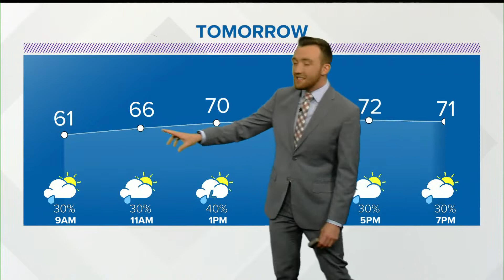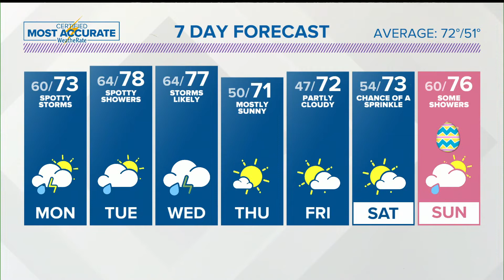ABC24 Video Forecast | Severe thunderstorms possible in the Memphis area this week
Meteorologist Trevor Birchett says spotty storms are possible Monday and Tuesday, with a better chance of severe storms on Wednesday in the Memphis area.